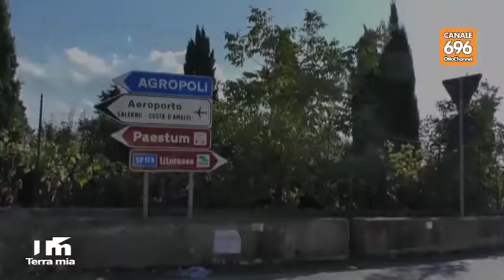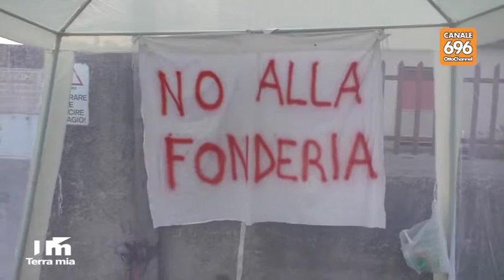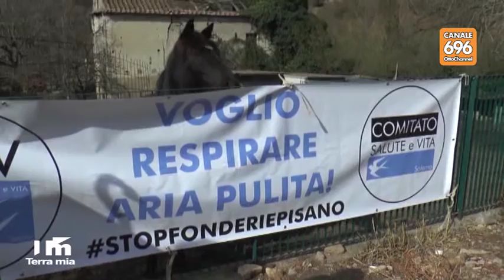TERRA MIA - Puntata 3 del 20161012